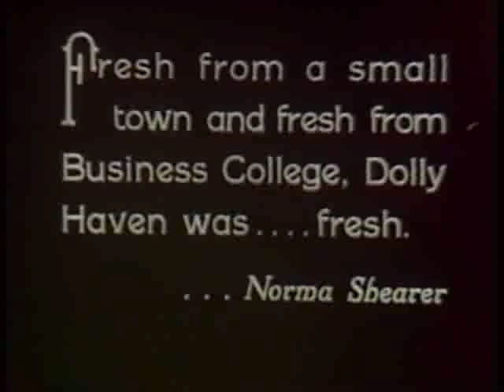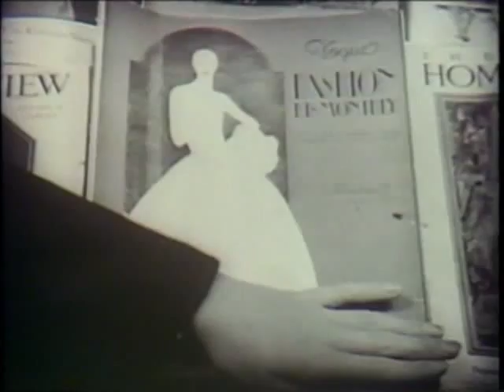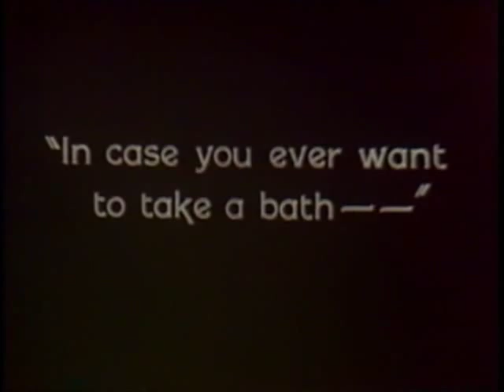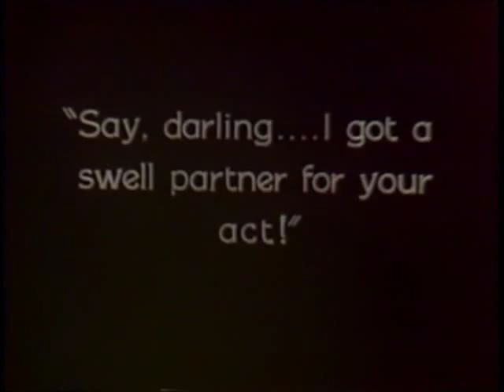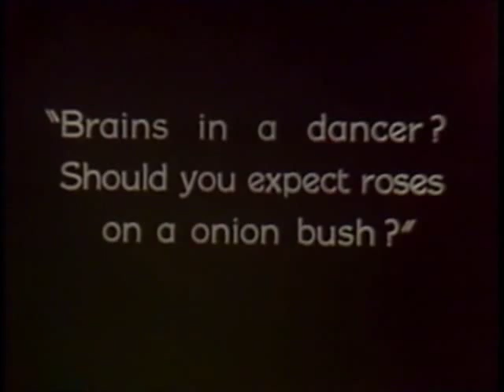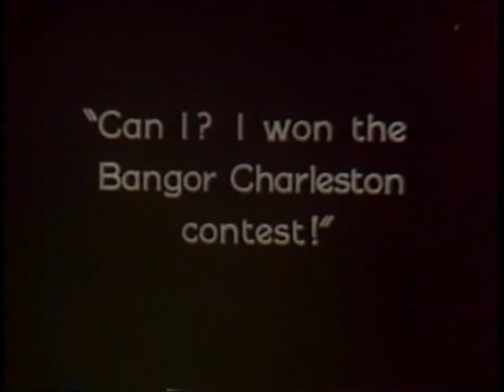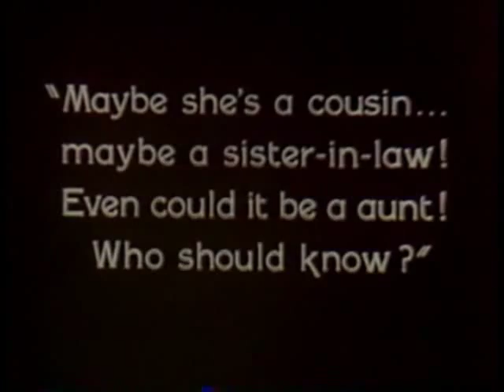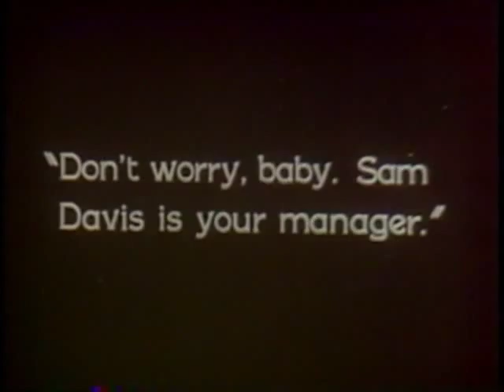Norma Shearer and Gwen Lee from 1926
Clip from the rare MGM Silent feature UPSTAGE